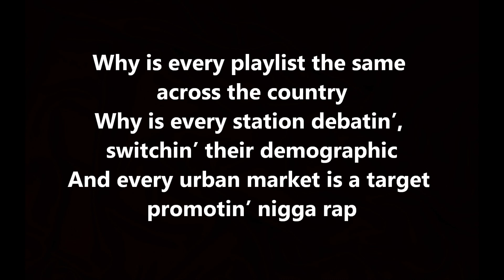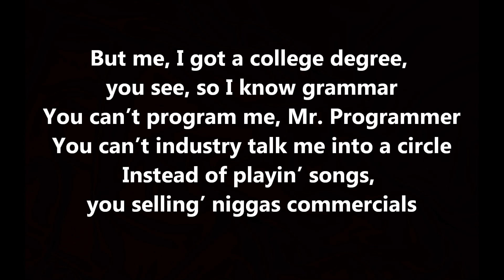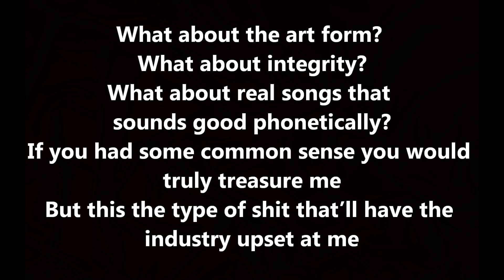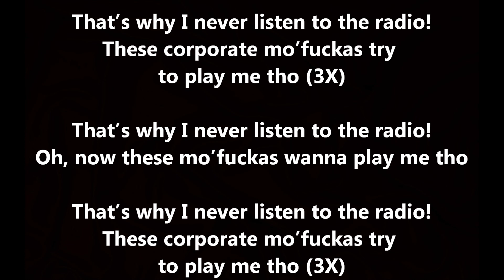Locksmith "Mr Program Director" (prod. Ski Beatz) [Lyrics Video]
Locksmith & Ski Beatz' "Embedded" /|\
released 15 November 2015 /|\